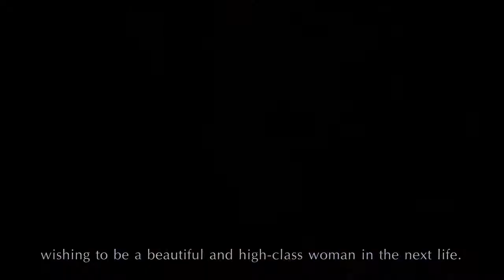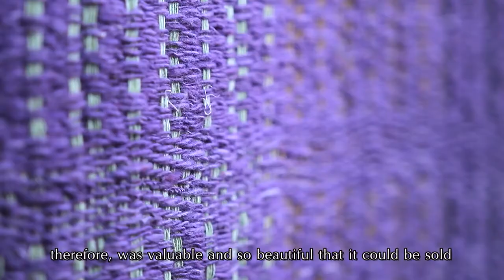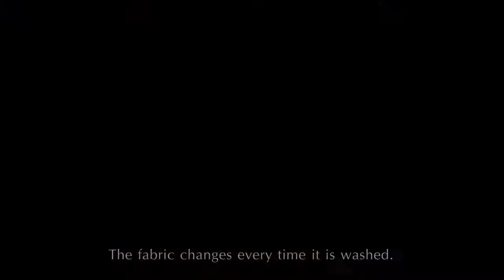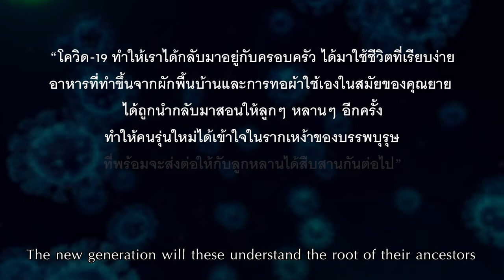นางแสงดา บันสิทธิ์ บ้านศิลปินแห่งชาติ แหล่งเรียนรู้ทางด้านศิลปะ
นางแสงดา บันสิทธิ์ ศิลปินแห่งชาติ สาขาทัศนศิลป์(การทอผ้า) พุทธศักราช 2529